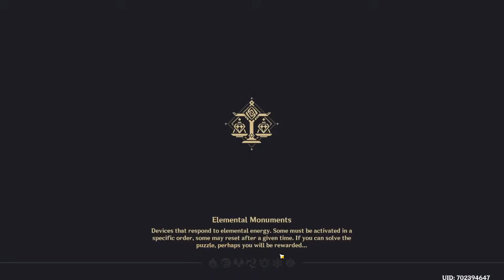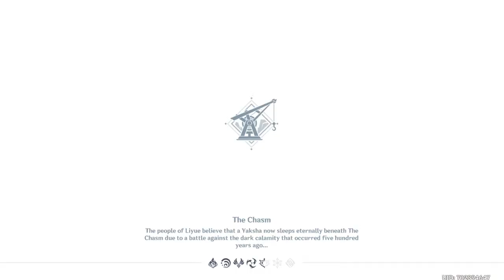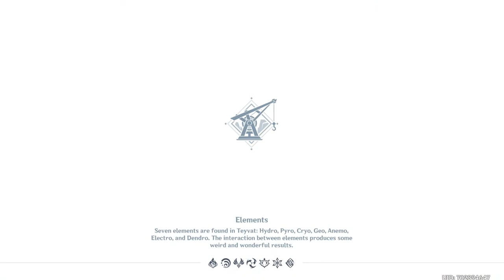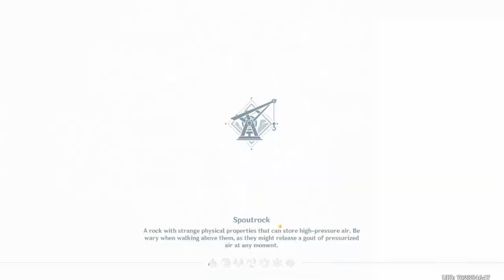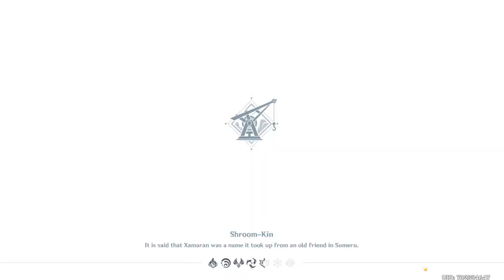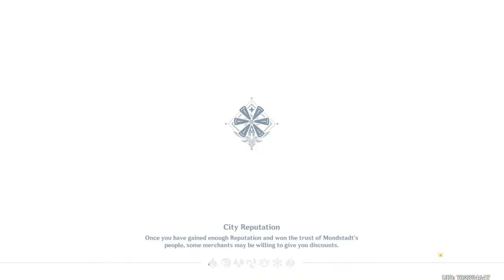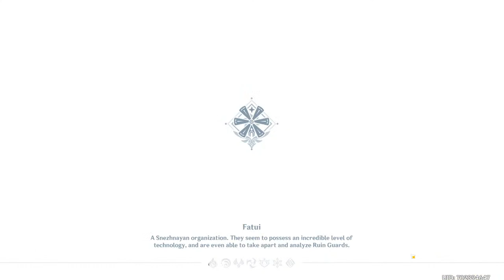[AR 60] Daily Stuff / Event day 4 / 1 Pull For Each New Member - Genshin Impact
Channel Supporter:
andreuet
tala estrany
who u
iNZane_23
A Oz
Ominous Sauce
Mabiro
TgAliff86
Pablo
AnTiRaX.-
Stall Kosame
Kafi Yu
Nekoi Sweetalice
rhuzerv
Chuy Chuy
Nana
Akari Homare
Paweł Trojan
Geo2122
Zhongli
Clvde
Steven Huang
hhqse Jj
Koko
Yaenikomi
Jean
Mona ???
Gabs_
Blue Project
Feuz Alberich
Aras
Team Achron Electro GI
Kile
Lime
Poku
Khai Ackerman
Unknown
Manish Kumar Mondal
Kamisato Ayaka
toka
Sleepy
zack
Mustafa Demir
Amir Ahmade
Qinyu
ワンナイ
Faz
casey
Jenniee 사랑
HAI
iRchyz Gaming
Neli08_4
HassanZeq
Dominik Zaczkowski
Loureign
strawberry
selowh4x
Hey Its Amer
no
MostlySky
Diganta Barman
Hendricus Irliano-,
Ushi
Leonor Pallares Flores
Makoto
max
Derek GV
Octagram
ace
Milo ais tabur
Makoto 🌸
Rafly Aulia
xou
Darren Emanuel
monmoni~
fh muzaky
Arjeam Marasigan
goat
DvaLin
Bockman58 🎧
 Srinjoy
LINDO JOHN TIBOR
badak tempur
振動する神童
Drift
BenayaRBLX
K Nr
Anna Klein
Gwen Uzumaki
HeichouFear
Starling Diaz Reyes
aoie flamingo
PyroxZ 🎶
Sekkaku no chansu da -Ajax
Ajax
Khánh Lê nam
Mira Oyako Ch.
xNTSx Magic
Dude Darmawan
uh
Khánh Lê nam
Mira Oyako Ch.
Rvln-Ch
idk
Enderisdead
Gisan丶
Hiroii
ALIPPP Wannss
L
LimiT
gzzzzzz
Kiel Arlen
andreww
Abdullrhman Tahhan
yien
Aurora Sakamaki
SrLuiz M
Enzon360
Doughnatsu
Loͥɳəwͣoͫʟʃ
 Kn1ght !

PC Specs:

32 GB Ram
Main Monitor: LG 27GL850-B
Second Monitor: BenQ ZOWIE XL2411P
Keyboard: Sharkoon Skiller Mech SGK3
Mouse: Logitech G305
Mic: The T.Bone SC 420